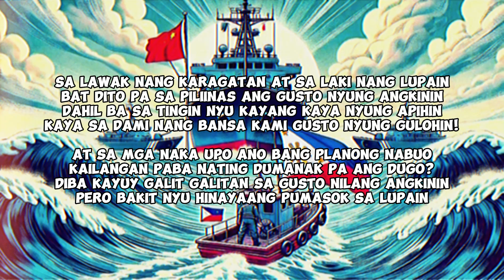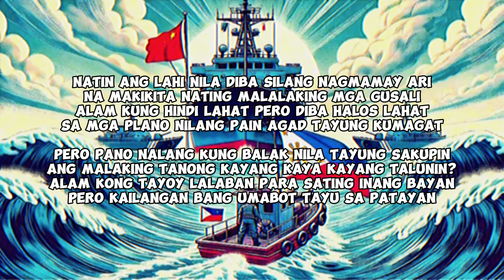West Philippine Sea - Khritiko Monera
Mixed and Mastered - Khritiko Recordz
Reppin - Brown Cretics
Beat -Vino Ramaldo Prod.